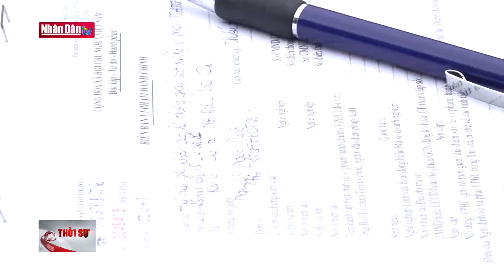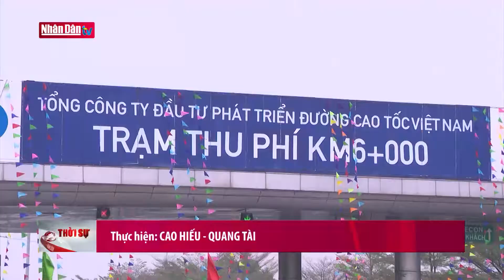Nhiều lỗi vi phạm về tốc độ trên cao tốc sau Tết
Nhiều lỗi vi phạm về tốc độ trên cao tốc sau Tết | Truyền Hình Nhân Dân
1. Dự Báo Thời Tiết Hôm Nay